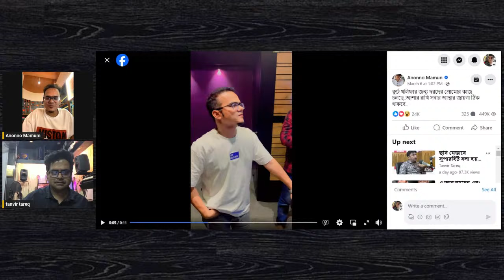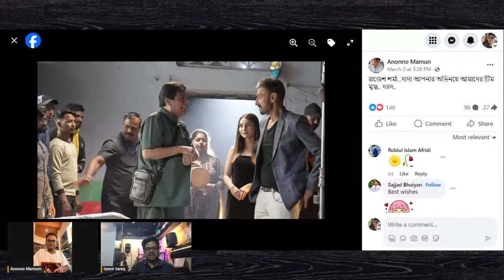দরদ রিলিজ, দুবাই ঘোষণা, ও দরদ নিয়ে নানান গুঞ্জনের জবাব দিলেন নির্মাতা অনন্য মামুন। SHAKIB KHAN